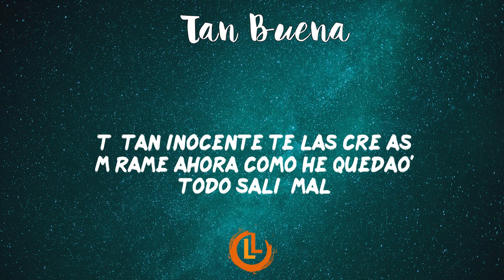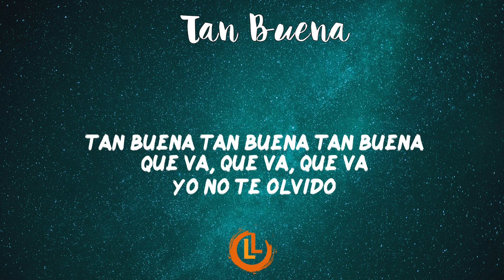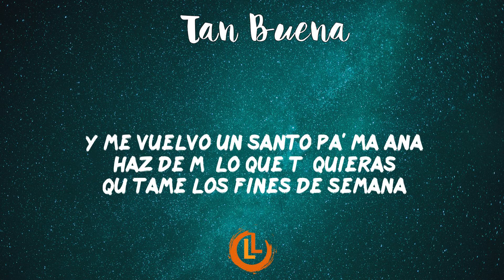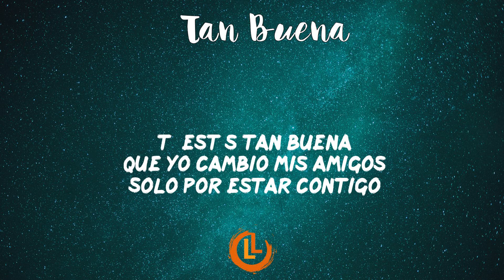Gente De Zona, Mau y Ricky - Tan Buena (Letras)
Gente De Zona, Mau y Ricky - Tan Buena Letras | Letras Latinas
Tan Buena Letras - Gente De Zona, Mau y Ricky
"Tan Buena" de Gente De Zona, Mau y Ricky. Album "Otra Cosa"

[Letra de "Tan Buena" ft. Mau y Ricky]

[Intro: Randy & Mau]
Wuh
Jum
Sí, sí

[Verso 1: Mau & Ricky]
Yo era tan feliz con un solo amor (Mau)
Y ahora tengo diez y me va peor
Qué vaina que antes te hacía reír
Y hoy te hago sufrir
Era como un vicio decir mentiras
Tú tan inocente te las creías
Mírame ahora cómo he quedao'

[Pre-Coro: Randy & Alexander]
Todo salió mal, revisaste el celular (Wuh)
Debí de cuidar la clave (Ay, yo)
Y a ti nunca descuidarte (Ay, no, oh, oh, oh)
Me va a tan fatal, que por ti voy a cambiar (¡Ooole!; ¡Uno, dos, ole!)

[Coro: Alexander, Randy & Mau]
Tú estás tan buena que yo dejaría la fiesta
Y no tomaría cerveza (¿Seguro?) si tú regresas (Wuh)
Tú estás tan buena que yo cambio (Cambio)
Mis amigos solo por estar contigo
Por mí no hay problema (Adiós)
Porque estás tan buena (¡Gente de Zona!)
Porque estás tan buena (Tan buena, tan buena, tan buena; ¡Bep!)

[Verso 2: Mau & Ricky, Alexander]
Qué va, qué va, qué va, yo no te olvido
Sé que la cagué un poquito, oh
Pero estoy arrepentido, oh
Así que ponle, ponle el corazón a la cosa
Ponle, ponle, que a lo mejor me perdona (Wuh)
¿No ves que yo soy un buen tipo?
Solamente fue una piedra en el camino, mami
Y ponle, ponle (Y), que a lo mejor me perdona
¿No ves que yo soy un buen tipo? (Buen tipo)
Solamente fue una piedra en el camino, yeah (¡Ole!)

[Coro: Alexander, Mau & Randy]
Tú estás tan buena que yo dejaría la fiesta (Wuh)
Y no tomaría cerveza, si tú regresas
Tú estás tan buena que yo cambio
Mis amigos solo por estar contigo (Por estar)
Por mí no hay problema (¡Pónle!)
Porque estás tan buena (Ajám, ajám, ajám, yeah; ¡Gente de Zona!; Lo dejo todo)
Porque estás tan buena (Por ti lo dejo todo)

[Verso 3: Randy & Alexander, Mau]
Me agarraste con las manos en la masa (¿A mí?)
Pa' colmo me botaste de la casa
Ay, yo (Ay, yo), la estoy pasando mal (La estoy pasando mal)
Haz de mí lo que tú quiera'
Quítame los fines de semana
Por ti voy a dejar la gozadera (Jajajajaja)
Y me vuelvo un santo pa' mañana
Y haz de mí lo que tú quiera'
Por ti vo' a dejar la gozadera
Y me vuelvo un santo pa’ mañana (Yeah)

[Pre-Coro: Randy & Ricky]
Todo salió mal, revisaste el celular (Ay, no)
Debí de cuidar la clave
Y a ti nunca descuidarte (Nunca descuidarte)

[Coro: Alexander & Randy]
Por mí no hay problema
Porque estás tan buena (¡Pónle!; Mau & Ricky)

[Outro: Randy & Alexander]
Wuh
¡Gente de Zona!
Lo mejor que suena ahora
Bep